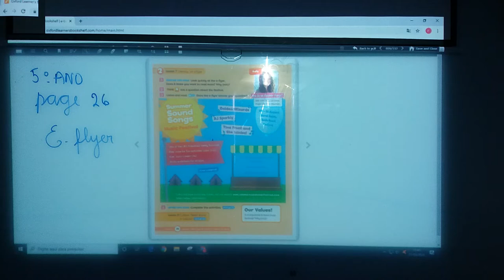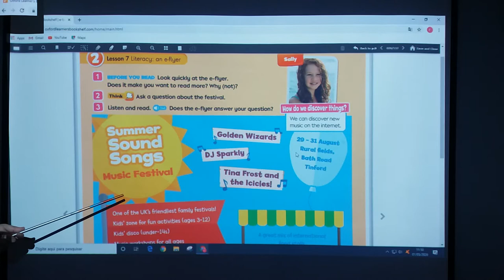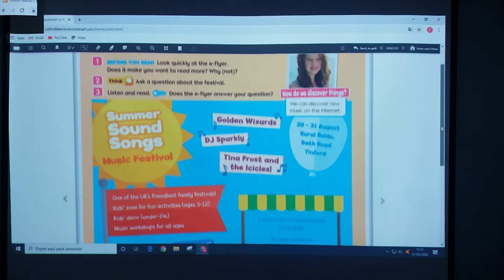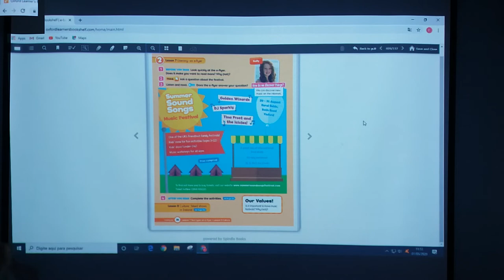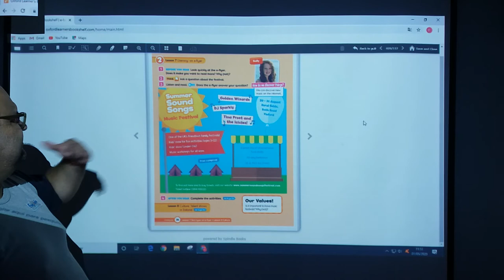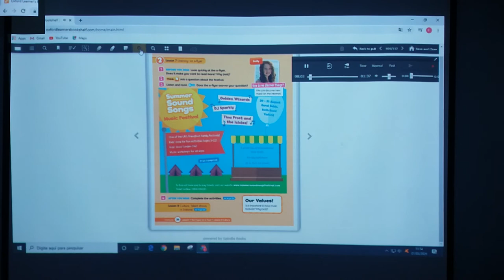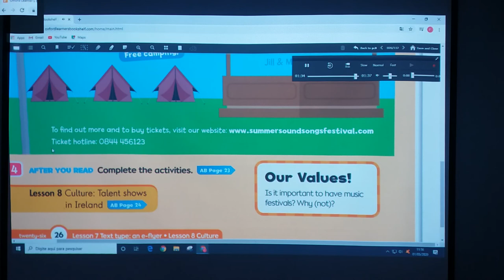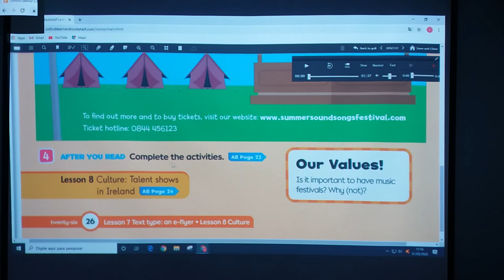Engenho - 5° - Inglês - e. flyer - P. 26